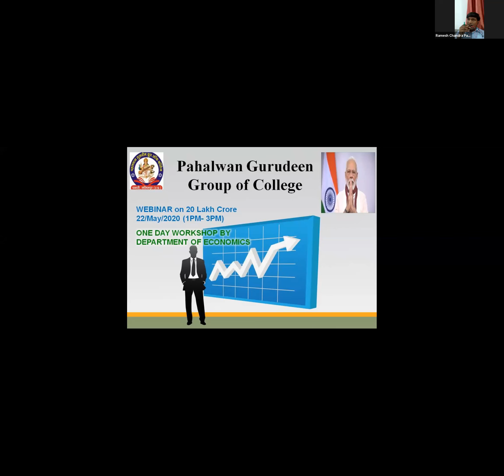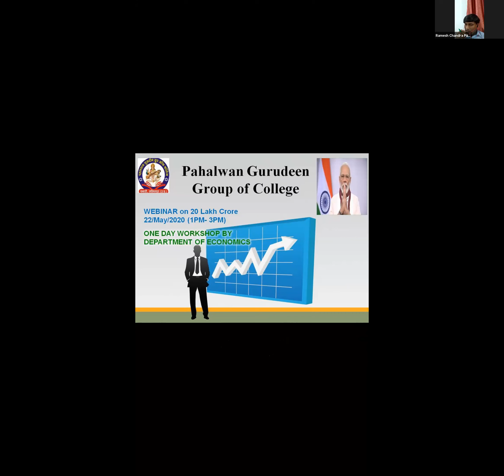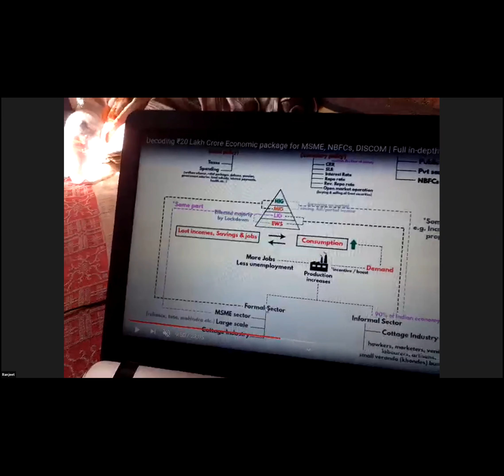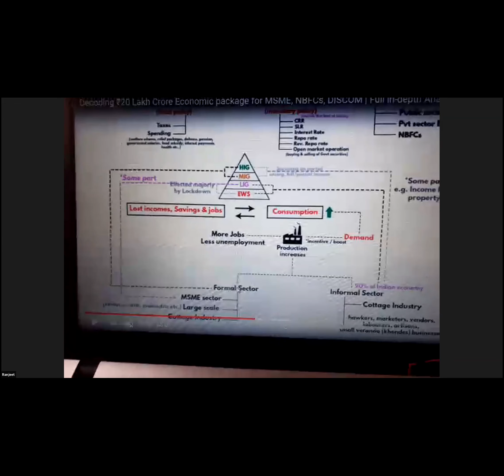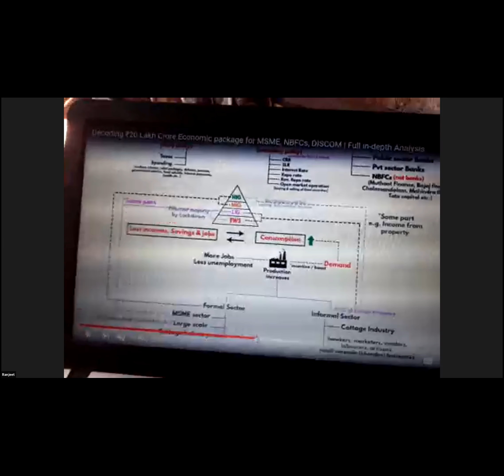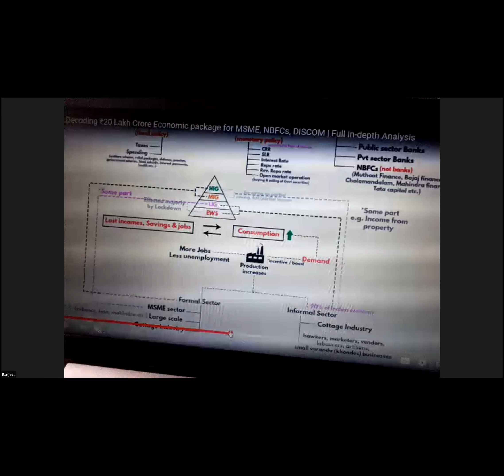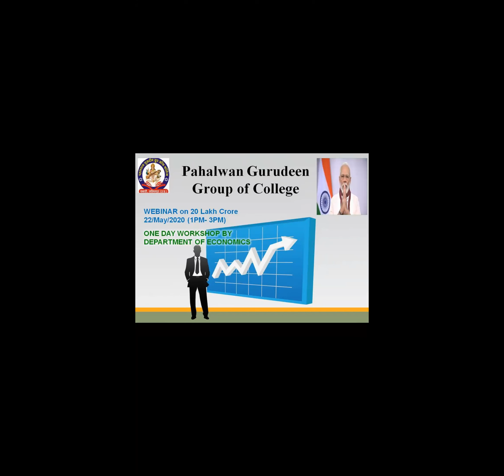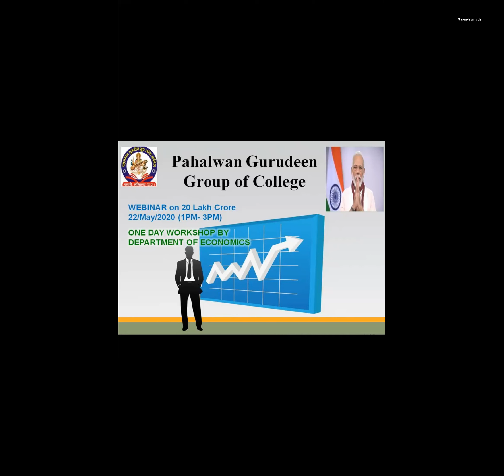Webinar On @ 20 Lakh Crore